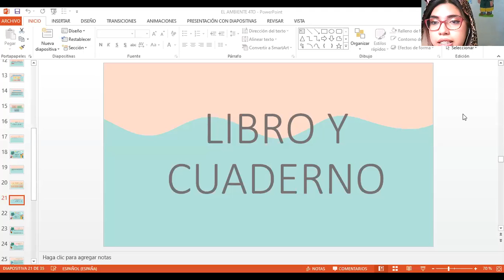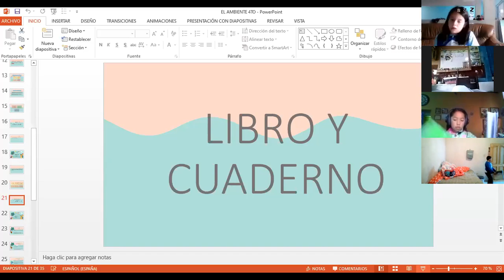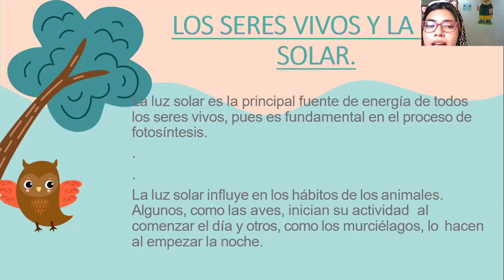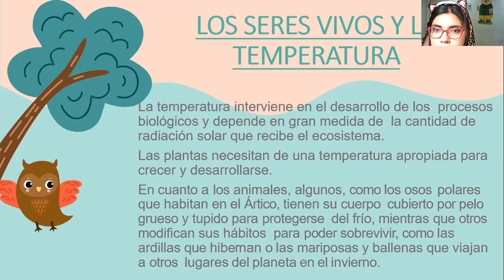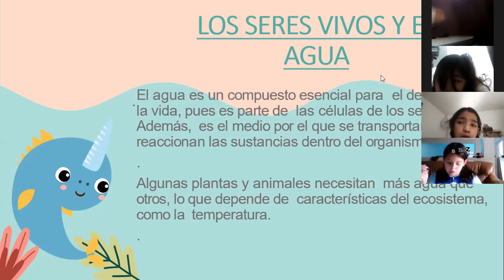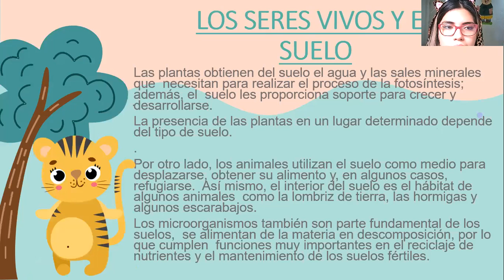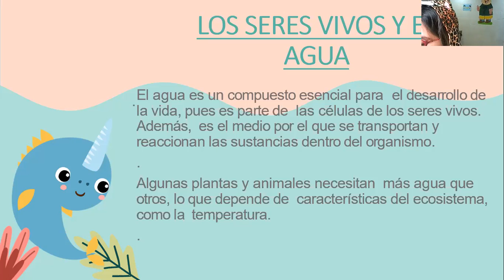Los seres vivos y su ámbiente 4to